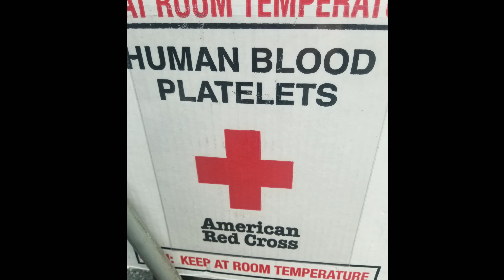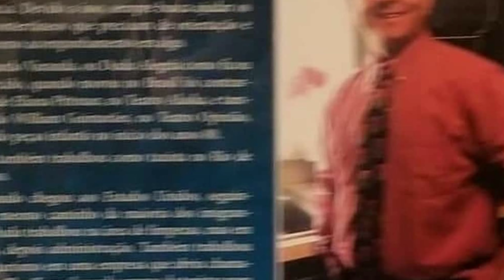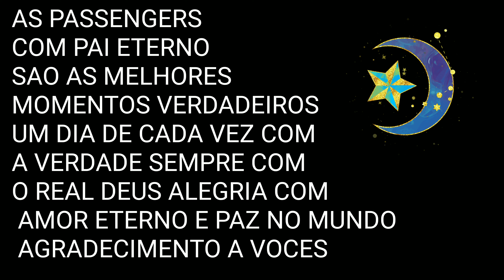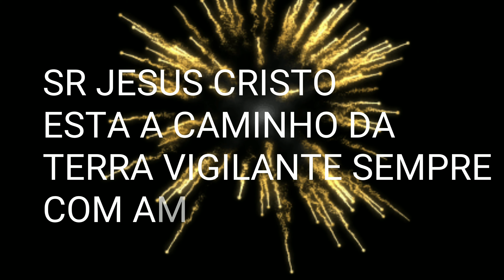Um dia de cada Vez com DEUS